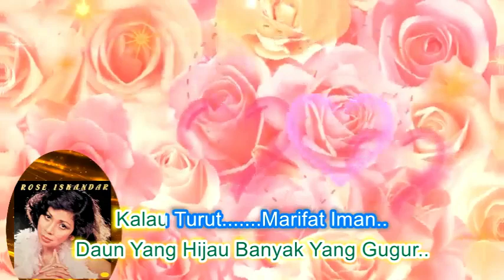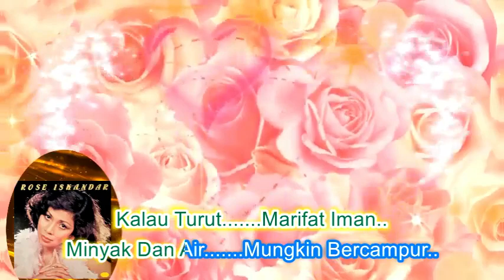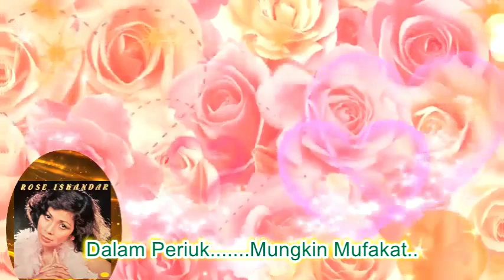Rose Iskandar ~Asam DiDarat Ikan DiLaut minus1